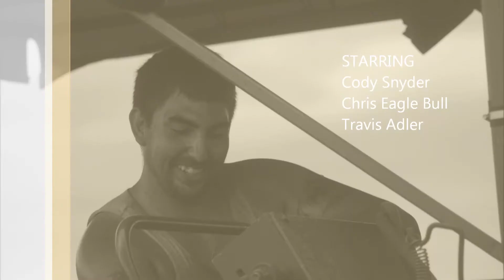Valley Green Sod Farm Training Video: Official